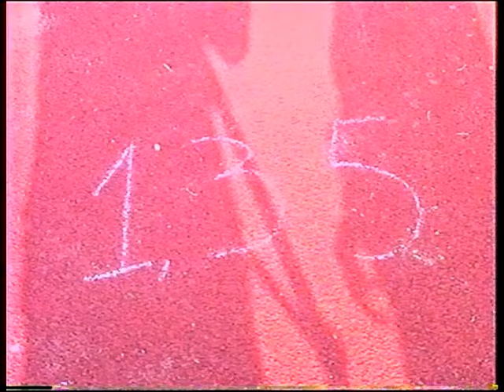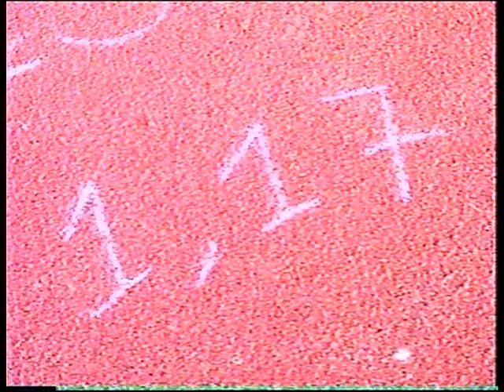1992 la louvière